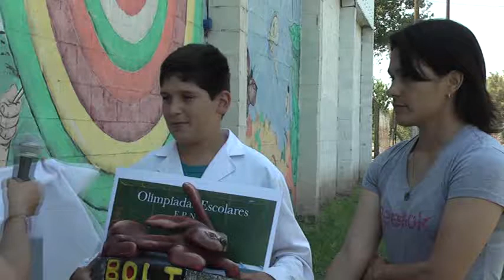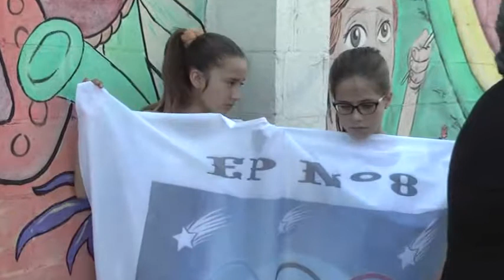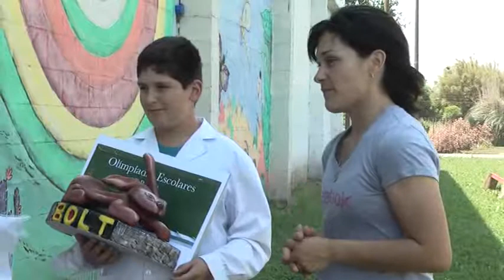Escuela de Ines Indart